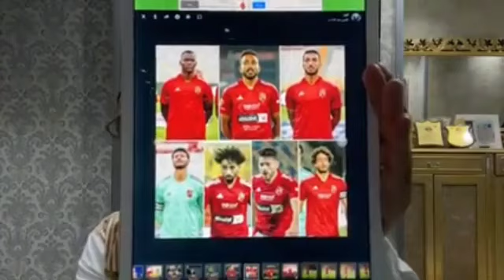سباعي الاهلي بـ أمان في مبارة القمة .. وكولر ينهي ملف المعارين